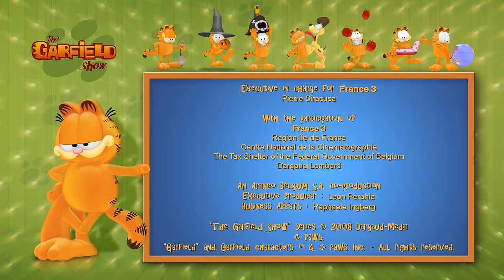THE GARFIELD SHOW - EP04 - A game of cat and mouse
Garfield doesn’t like eating mice. As long as they don’t get in his way, he’s happy to have them around and lets them do whatever they want. But when his friend Squeek invites his big mouse family over to stay at Jon’s, they take over the whole house: they settle in the cupboards, in the drawers, even in the wash basin! They also clean out the refrigerator. This is too much for Jon, who decides to remind Garfield of his duties as a house cat, and ‘mouser’. If he can’t get rid of the mice, Garfield will get no lasagna for at least a year, and Jon will call in a pest control expert, but that will mean kissing Garfield’s buddy Squeek goodbye for ever.